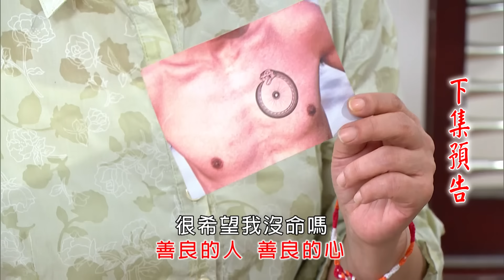愛的榮耀 預告 EP149｜Glory of Love